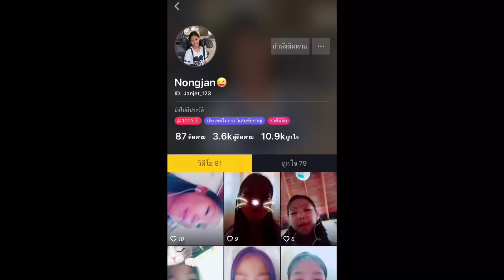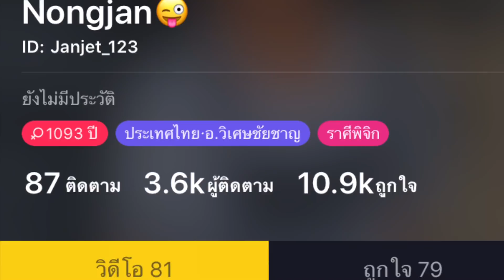ส่อง TikTok น้องแจน?😱รีบดูก่อนลบ [Nonny.com]